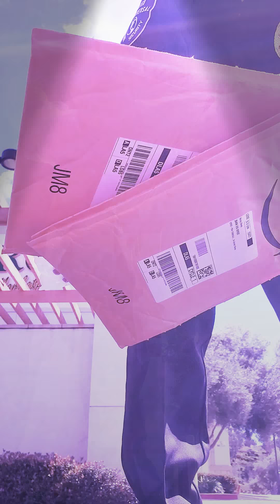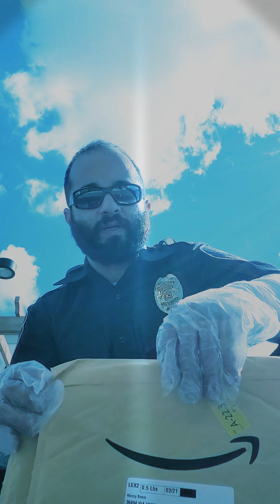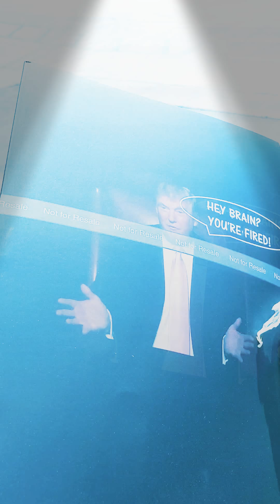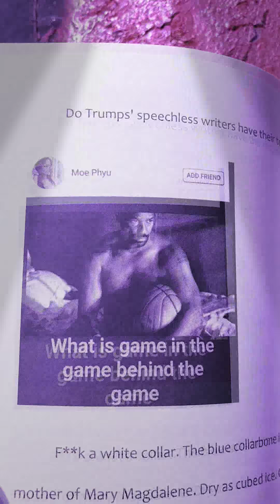An Oval Speechwriter or a Brickless Wall🙏 Support this Indy!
We need shush way more than we need a church.